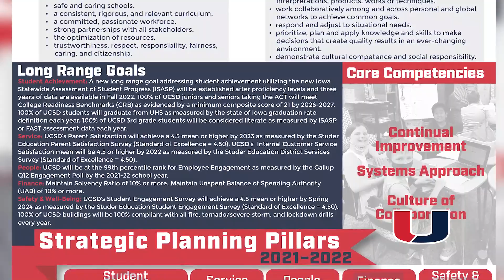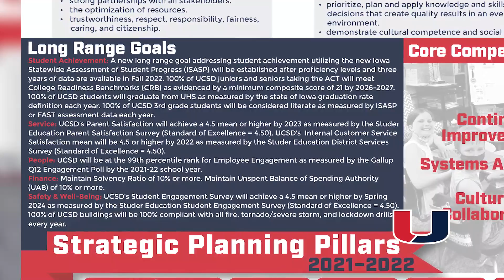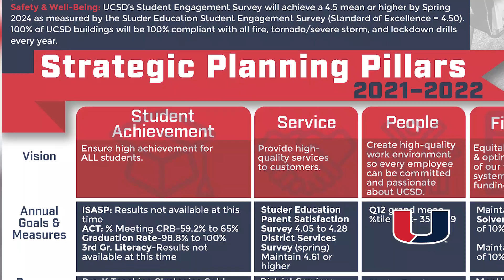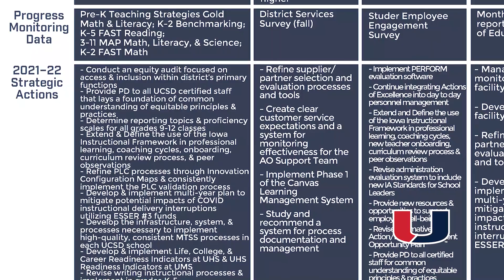UCSD 2021-22 Strategic Plan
Learn more about the UCSD 2021-22 Strategic Plan and view the full plan by visiting